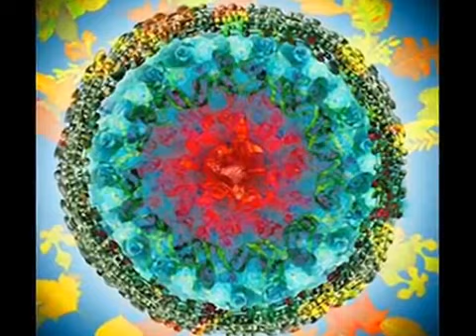Magical Healing Mantra Aum Shree Ram